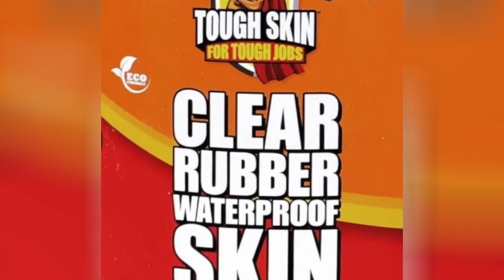75 Small Exterior Home Design Ideas You'll Love ⭐️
0:00:00 - Intro
0:00:12 - Small Exterior Home Design Ideas You'll Love: Inspirations 1 to 25
0:01:11 - Small Exterior Home Design Ideas You'll Love: Inspirations 26 to 50
0:02:22 - Small Exterior Home Design Ideas You'll Love: Inspirations 51 to 75